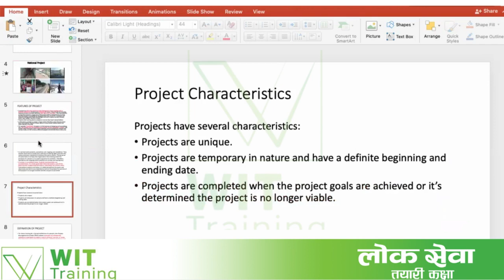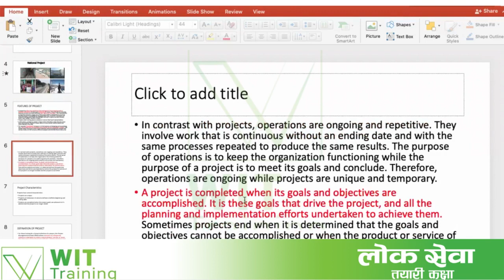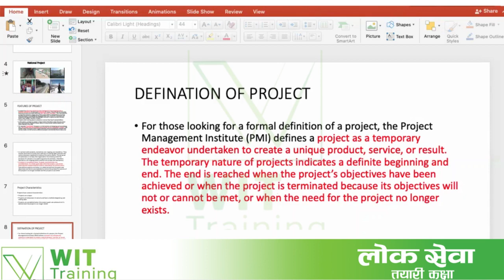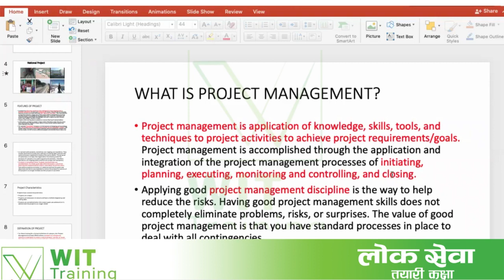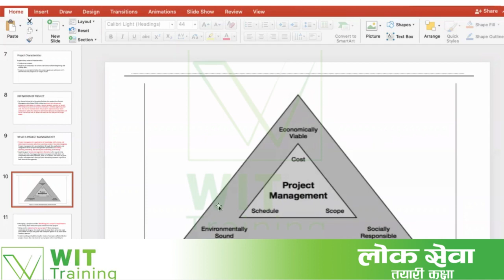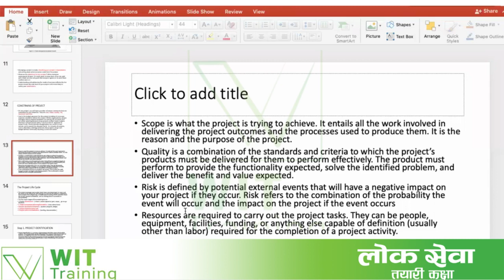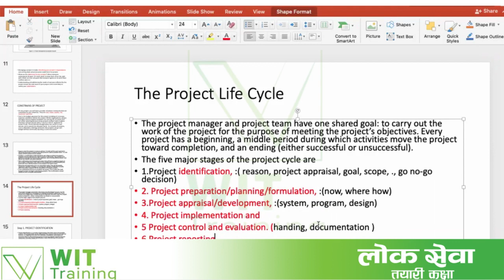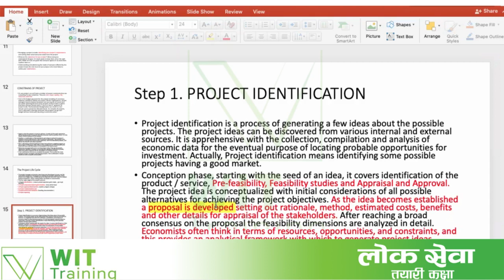Project Management Telecom Engineer Level 7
Wit nepal
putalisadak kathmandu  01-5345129